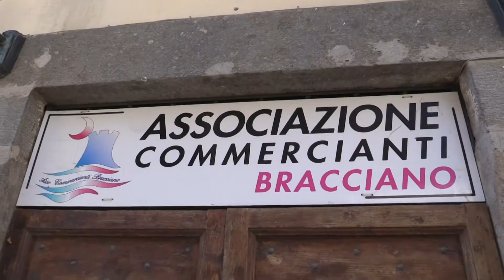NOTTE DONNA, 10 SETTEMBRE A BRACCIANO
PARLA L'ASSOCIAZIONE DEI COMMERICANTI